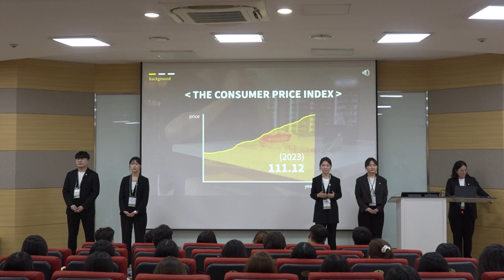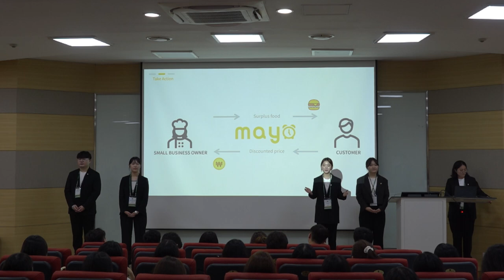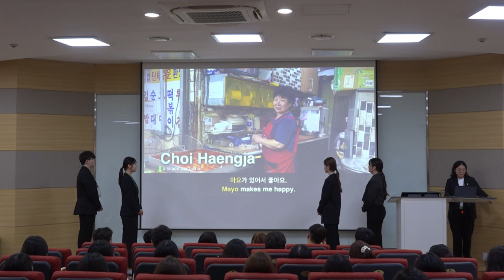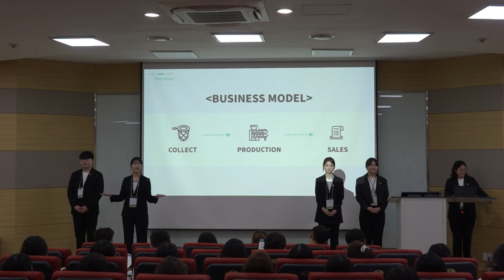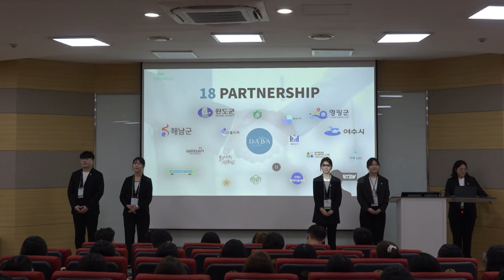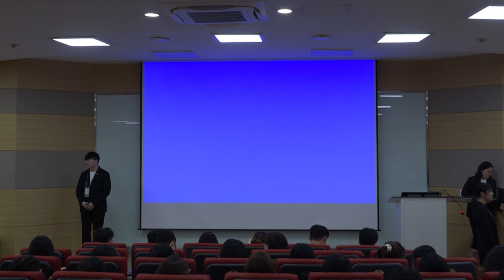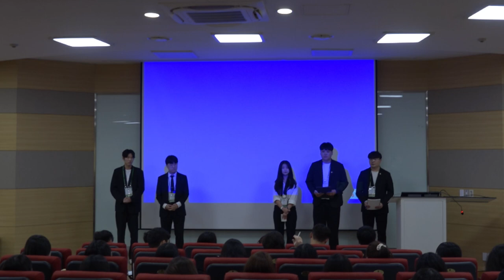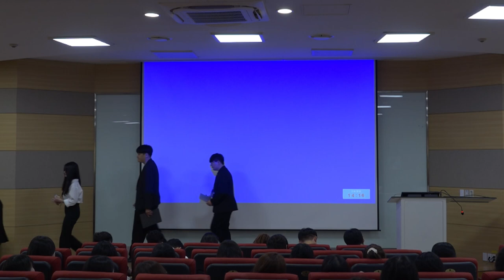[2023 NC] Semi-Final Round / League 2 - Chosun University_Enactus Korea National Competition